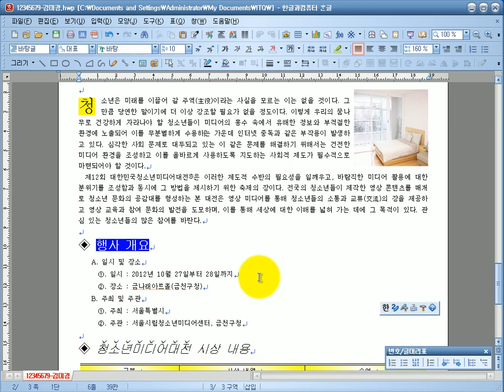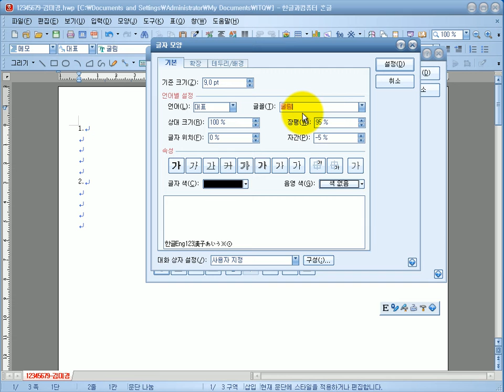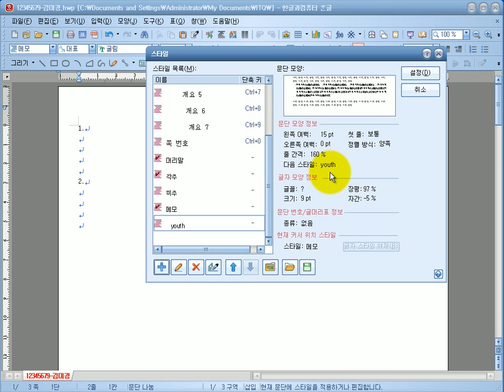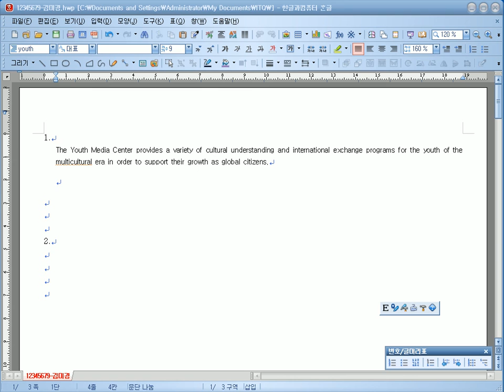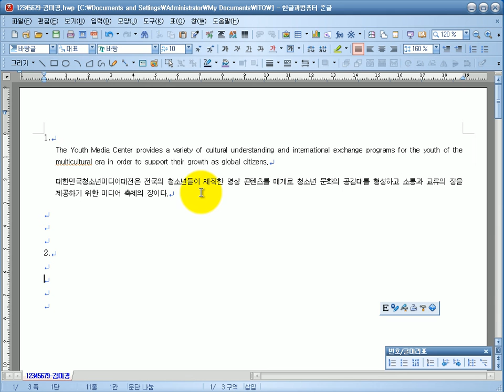해피컴 - 컴퓨터강좌